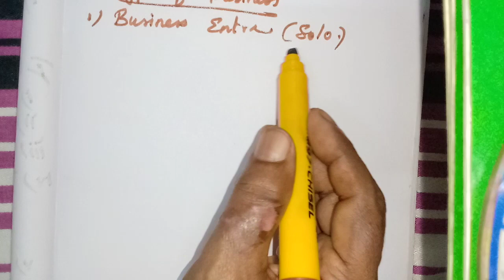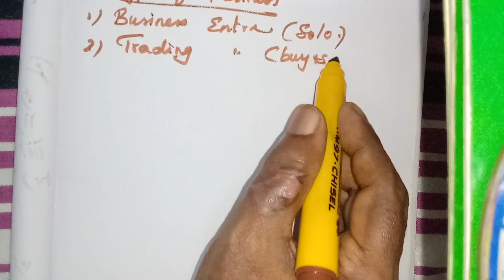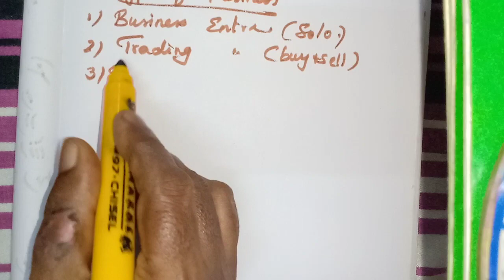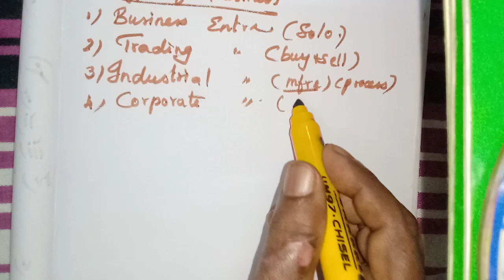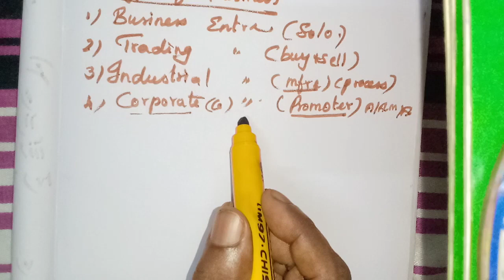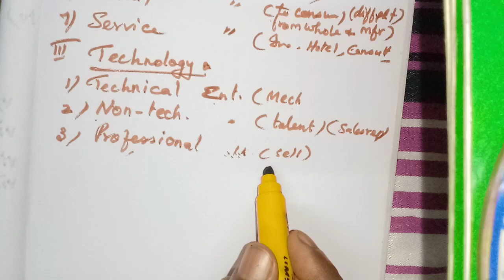Grade XII - Commerce || Entrepreneurship - Kinds ||Online Class, Bethlahem Matriculation School